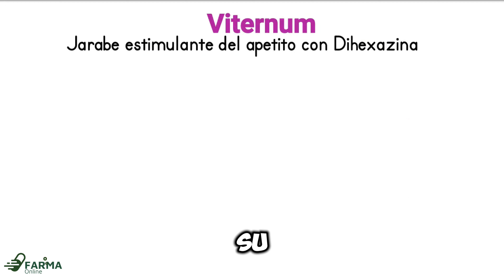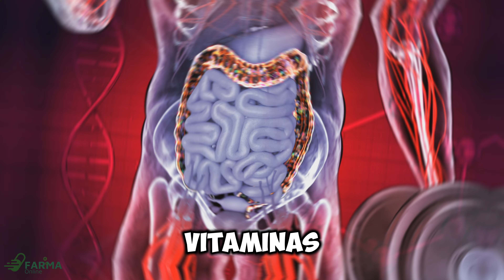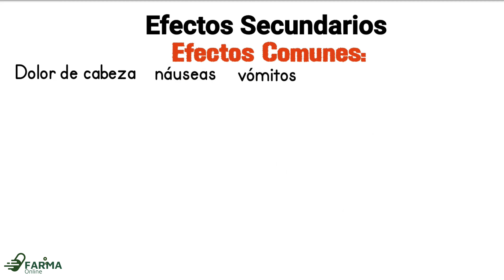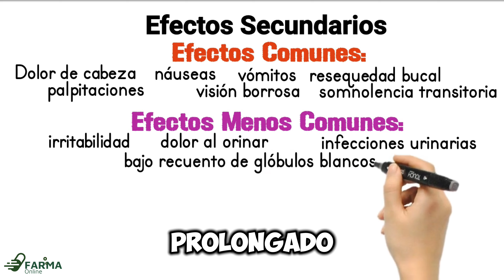VITERNUM JARABE COMPLEX PARA QUE SIRVE | ANTES Y DESPUES | Estimulante del Apetito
Conoce todo sobre Viternum.